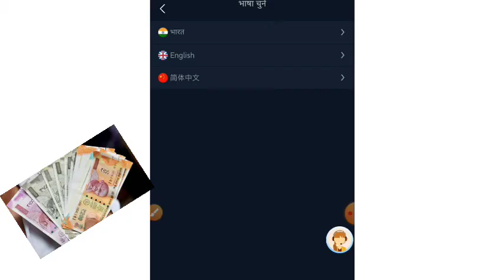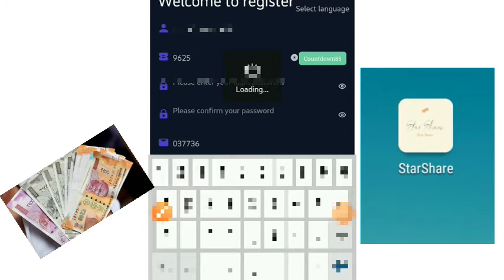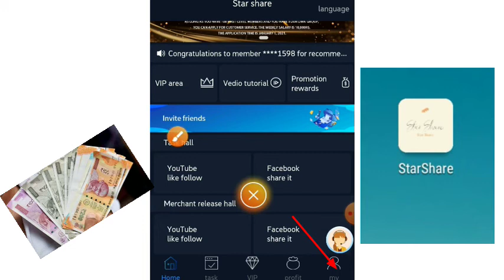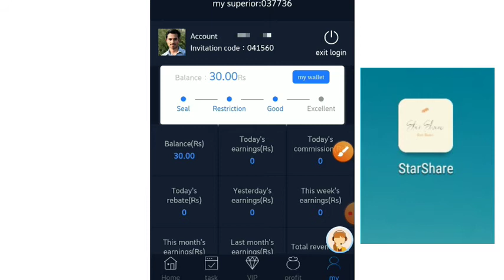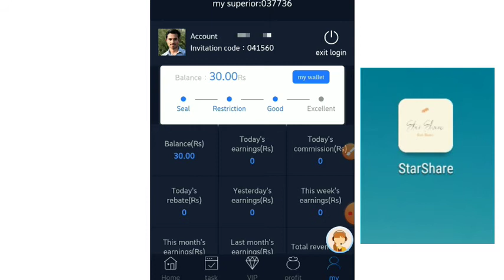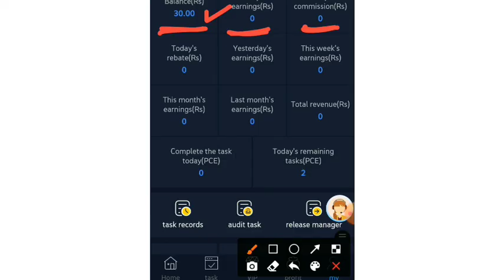Best_free_recharge App.🔥अब recharge का खर्चा नही🔥🔴Live proof.Best_App2021.महिने का कमाऐ ₹1200/-तक!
🔴APP Link 👇
         Comment Box Now Dawnload.